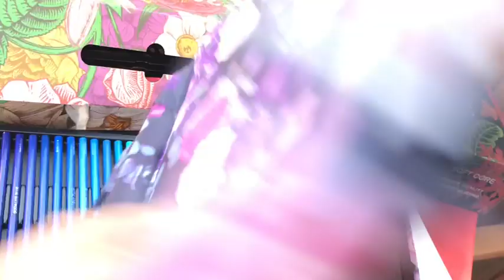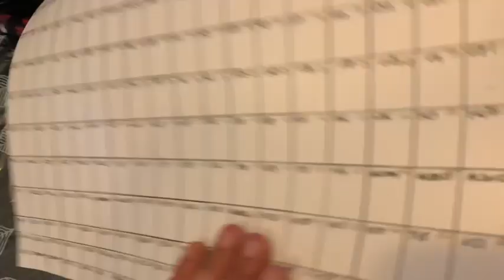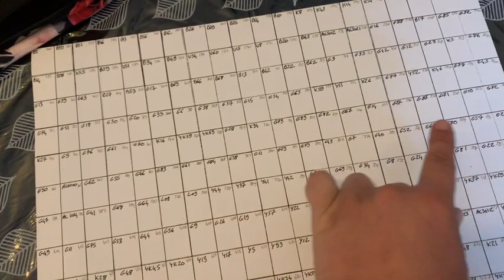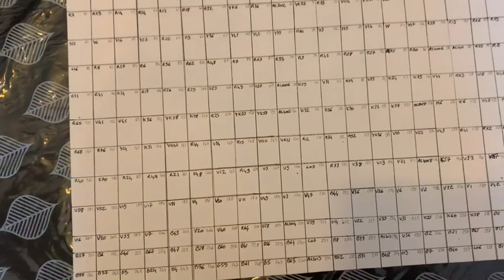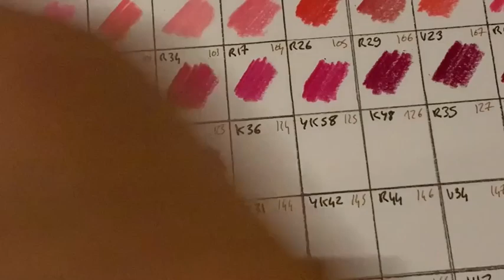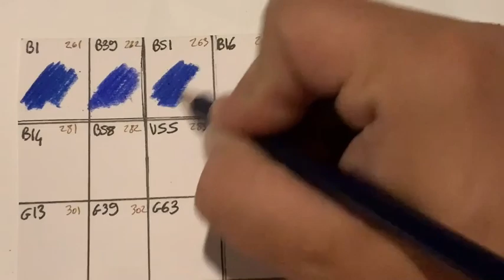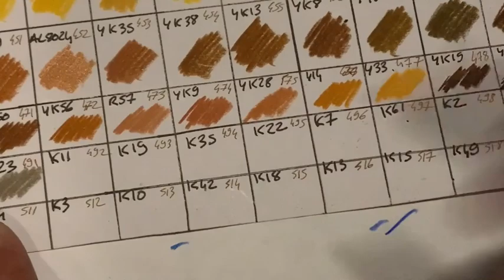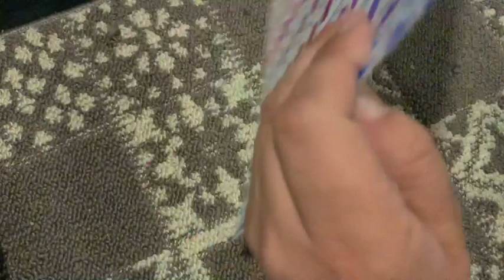✏️ Brutfuner 520 couleurs - organisation et nuancier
Trousse 304 places